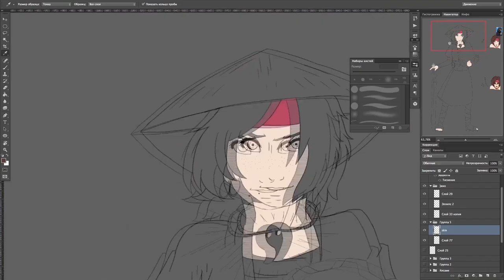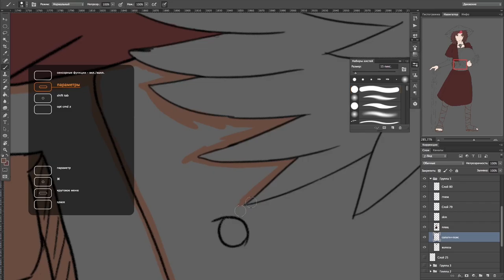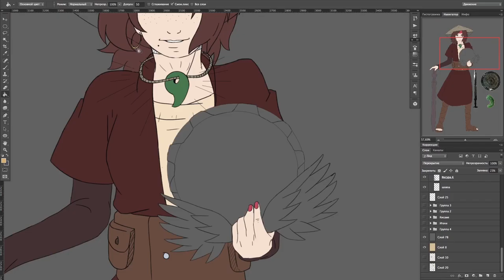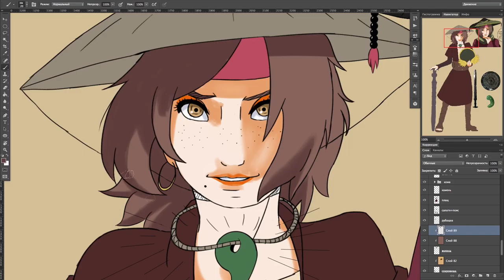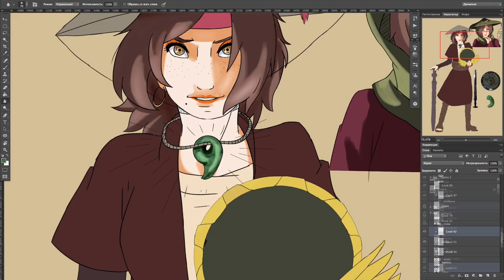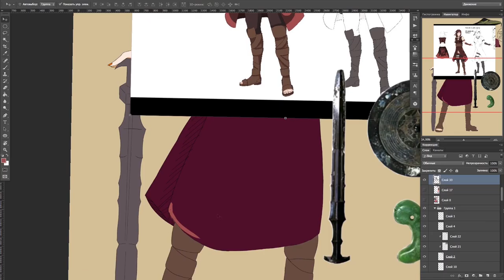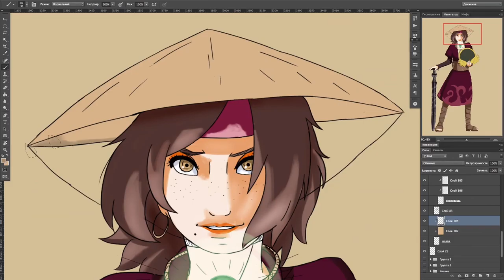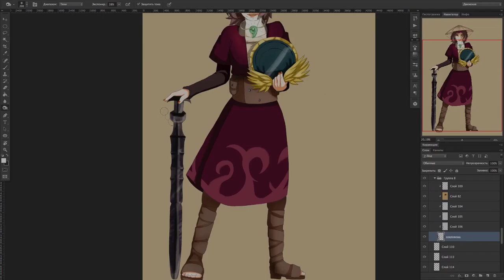[Naruto OC] Speedcolor *.*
Heey, there! Here is my painting process, if you are interested. Enjoy! (:

Character: Yuko Katsu
Fandom: Naruto
Programms: Photoshop
Songs: Airia - Spirits
             Brigham Larson & Alex Boye(Lion King style) - Ho Hey
             Dalal&Deen feat. Ana Ruchner and Jala - Ljubav je
             The Letter Black - Care too much